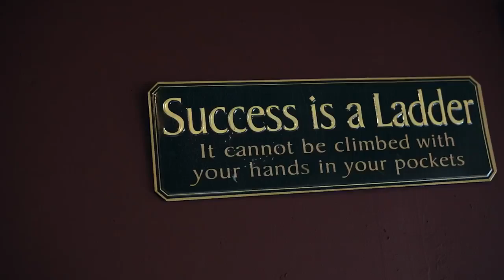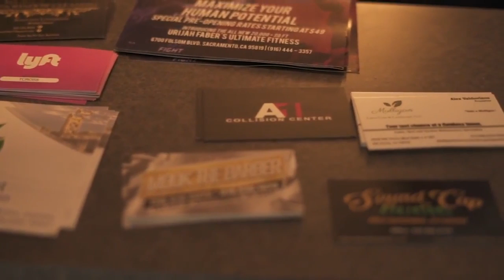Henny Holyfield ft Penny - No Days Off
Hyperurl.co/CLOCKEDIN
🎥 and edited by Tstrong/ Rap Shack

Instagram.com/hennyholyfield
Facebook.com/hennyholyfield
Bandcamp.com/hennyholyfield
Soundcloud.com/hennyhennhenn
Twitter.com/norcalhennessy
Facebook.com/topshelfradiowithhennessy
Reverbnation.com/heam